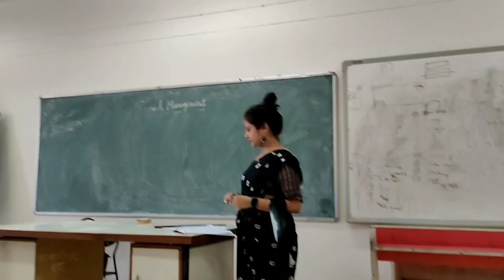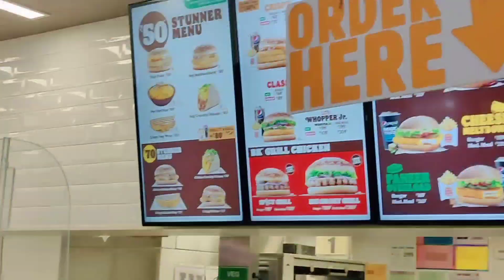A day in college ....✌️🤣